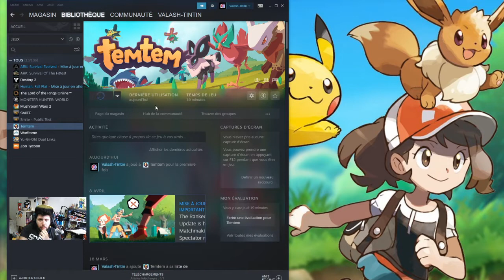Mes Premier pas dans Temtem ! #1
Hey les kiki's , je teste enfin Temtem !
Je vous en dit pas plus et je vous laisse avec la vidéo
Bonne video !!

● ValashTintin

● Abonnés : 126 ♥